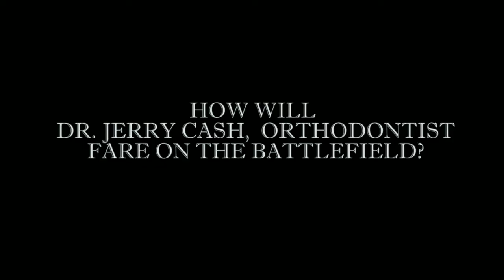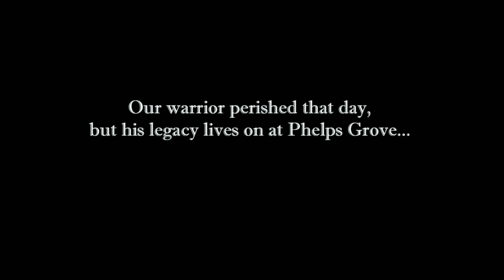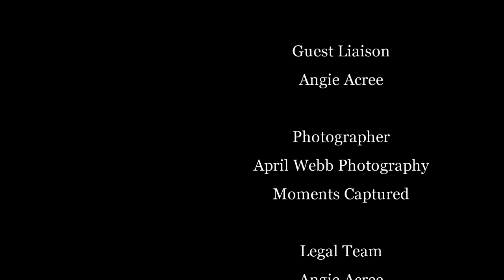Season 3 Episode 4 | THE MYSTERY HOUR